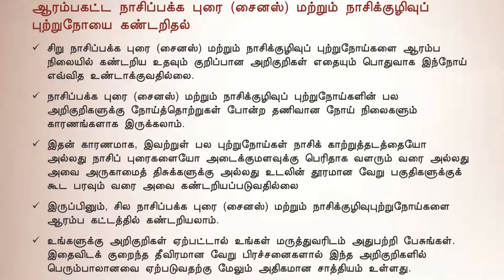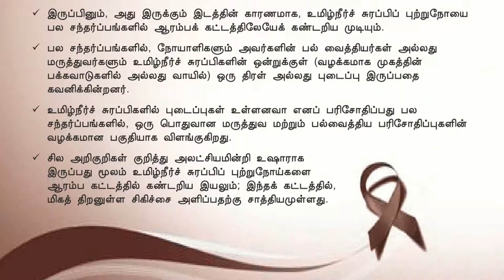04 ஆரம்ப தலை மற்றும் கழுத்துப் புற்றுநோய் கண்டறிதல்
Head and neck cancer early detection